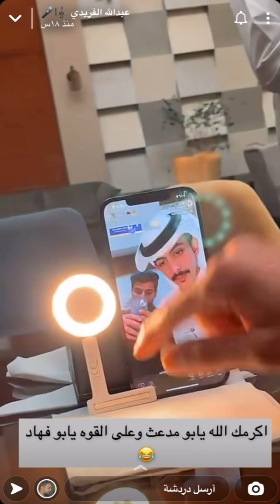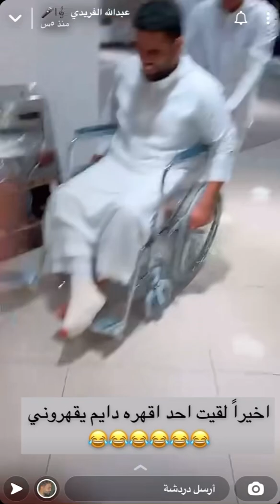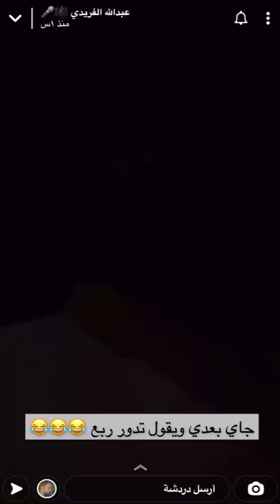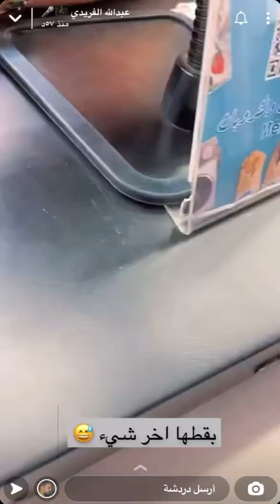فطور عبدالله الفريدي لـ فهد فارع والشباب / كلام الفريدي لاصحاب التصاميم 🛑